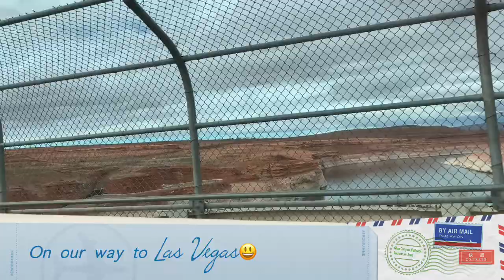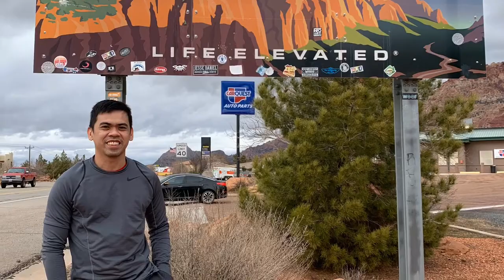Antelope Canyon and Horseshoe bend 2019 𝐓𝐫𝐢𝐩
𝐑𝐨𝐚𝐝𝐭𝐫𝐢𝐩 𝐟𝐫𝐨𝐦 𝐏𝐡𝐨𝐞𝐧𝐢𝐱 𝐭𝐨 𝐋𝐚𝐬 𝐕𝐢𝐠𝐚𝐬